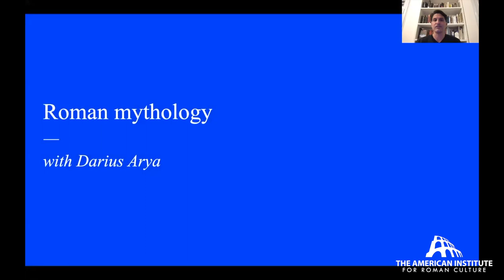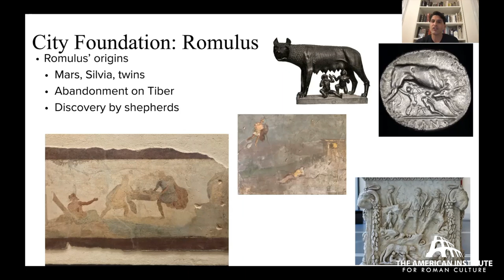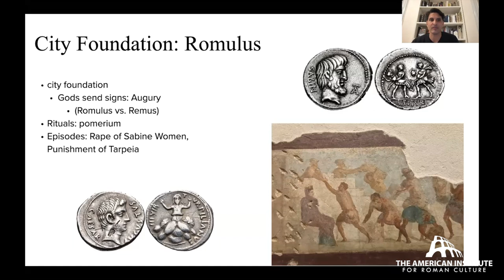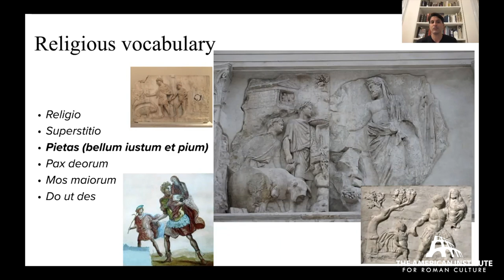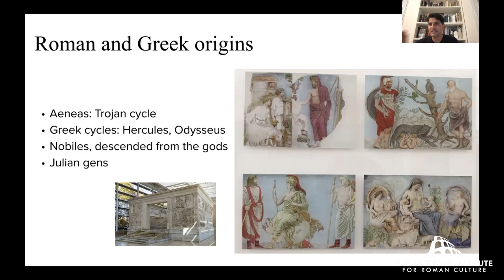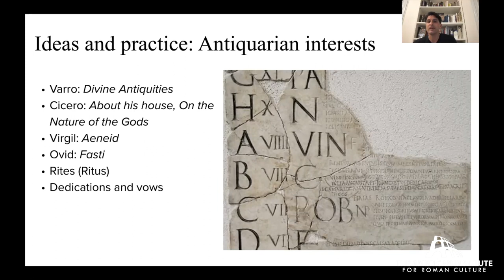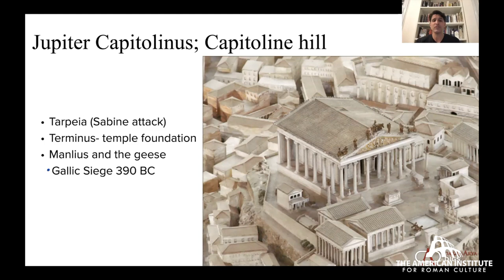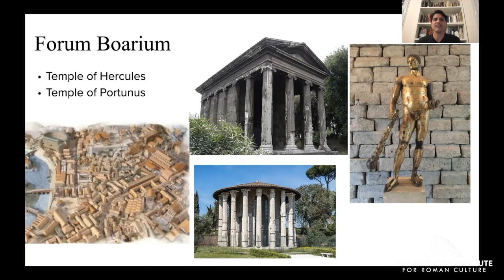The Myths of Rome - where Gods & Heroes appeared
What myths did Romans share with their children? Discover the stories of Aeneas, Romulus, Tarpeia, and Hercules, and learn the moral and civic lessons tied to Rome's iconic sites.

0:00 Introduction
0:17 Roman myths in Roman religion
2:14 City Foundation: Romulus
9:15 Religious vocabulary
12:32 Roman and Greek origins
15:19 Roman gods
18:13 Ideas and practice: Antiquarian interests
21:41 Jupiter Capitolinus; Capitoline hill
24:21 Circus Maximus
25:07 Campus Martius
25:50 Forum Boarium . Temple of Hercules Temple of Portunus